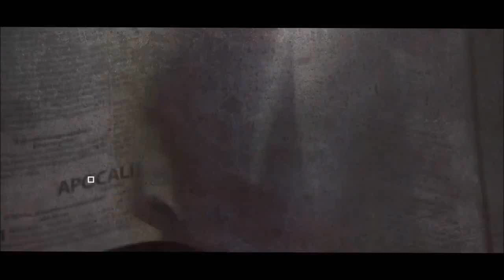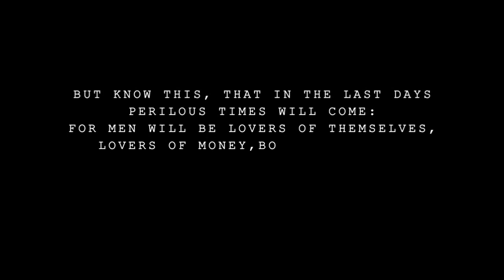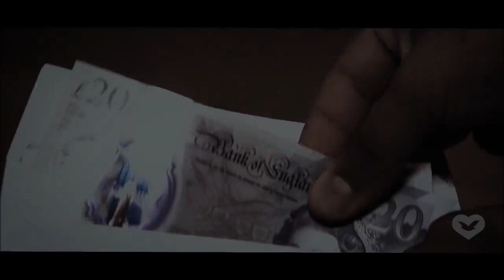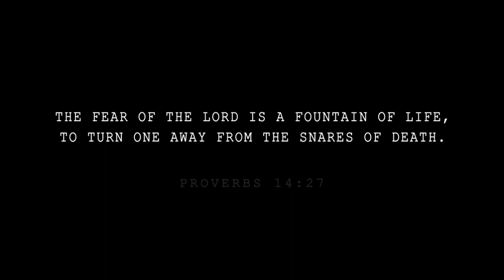The Warning for Salvation #6